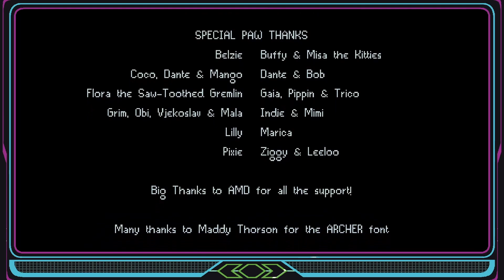Secret ending! Kingdom Eighties p13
Kingdom Eighties is a short story-based standalone expansion set in the Kingdom universe. An epic singleplayer adventure of micro-strategy and base building. Defend your town against the mysterious Greed, and discover the secrets of your family lineage!